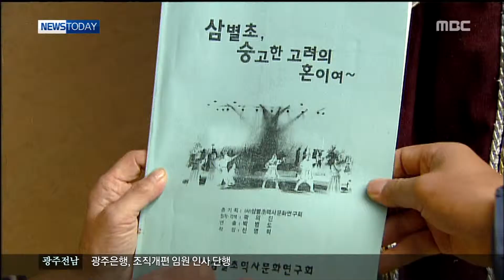HD [광주MBC뉴스] 잊혀진 국악뮤지컬 삼별초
진도지역 주민들이 직접 출연해 10년 넘게
이어져 오던 국악 뮤지컬 삼별초가 명맥이 끊길 위기에 놓였습니다.

공연 예산이 없어
3년 전부터 무대에 올리지 못하고 있습니다.